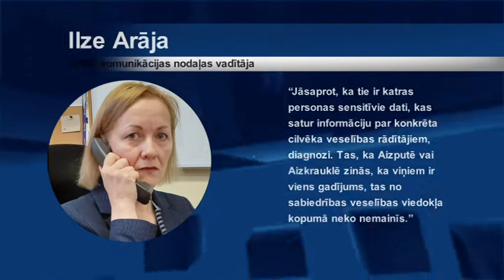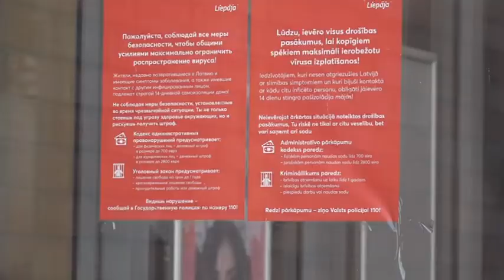Pašvaldību savienība pieprasa plašāku informāciju par Covid – 19 slimniekiem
Latvijas pašvaldību savienība paudusi nostāju, ka, ņemot vērā valstī izsludināto ārkārtējo situāciju, vēlas zināt savās teritorijās esošo inficēto cilvēku vārdus. Iegūtā informācija vietvarām palīdzēšot garantēt pastiprinātu drošību saslimušajiem un apkārtējai sabiedrībai. Savukārt Liepājas pašvaldība nosūtīja valsts veselības jomas pārstāvjiem vēstuli, kurā pauda vēlmi ātrāk saņemt nevis konkrētu pacientu vārdus, bet gan izvērstāku informāciju par inficēšanās ceļu. Slimību profilakses un kontroles centrs neatbalsta šādu lūgumu, jo pretējā gadījumā tiks pārkāpts cilvēku datu aizsardzības likums.